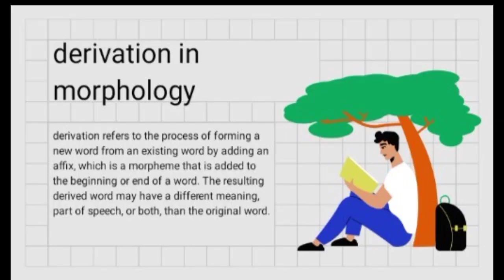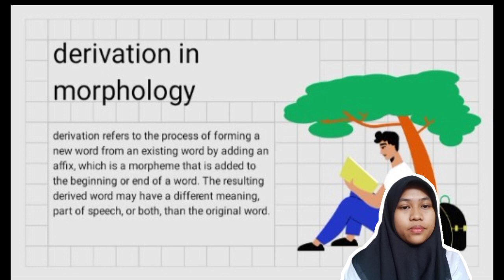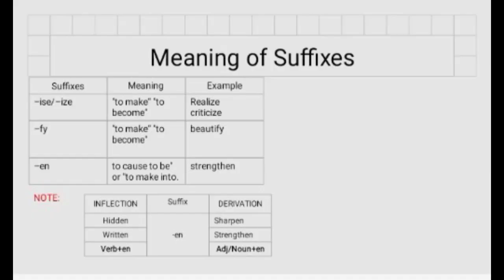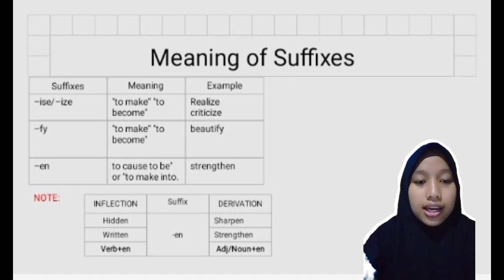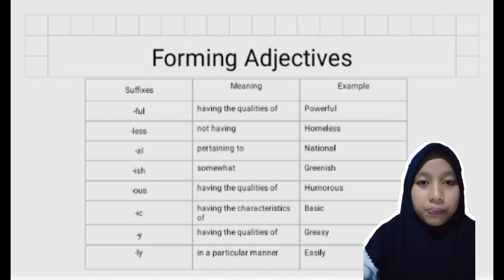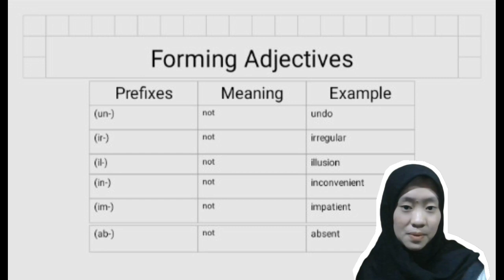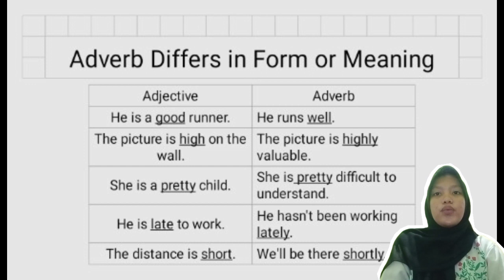Morphology: Derivation and Affixation II by. Group 4B 2023